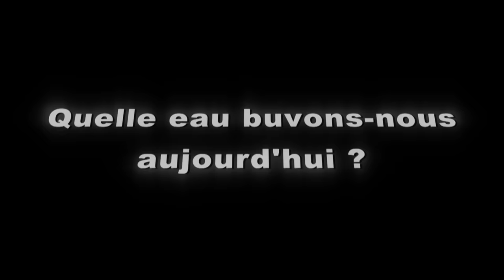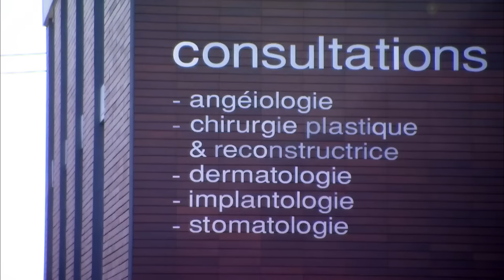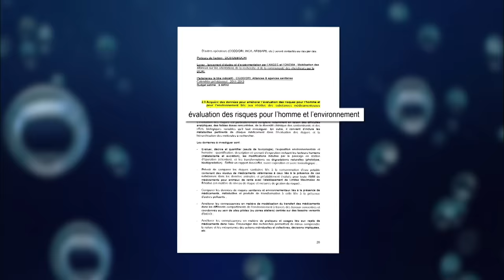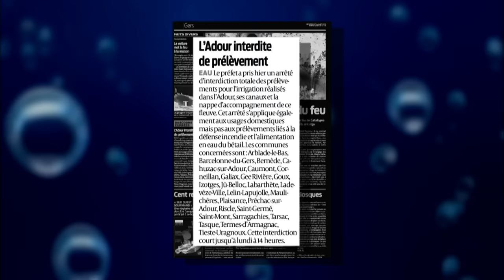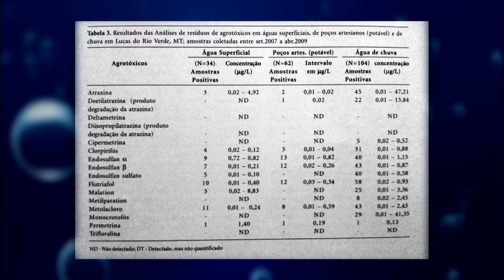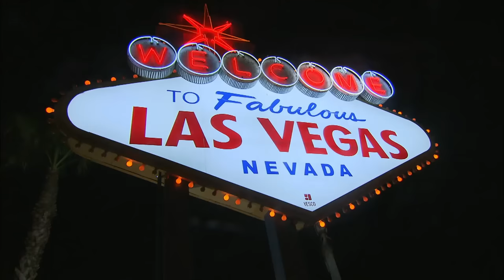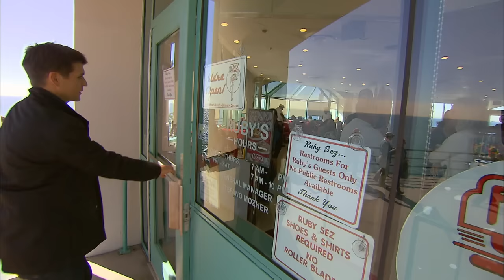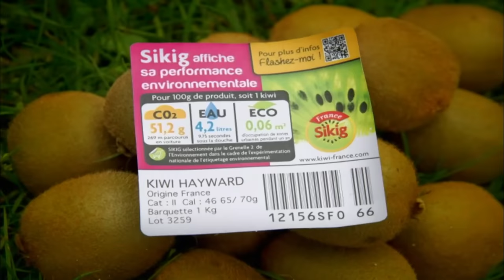Quelle eau buvons-nous vraiment ?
Quelle eau buvons-nous vraiment ? De l'eau? De l'eau pour boire, pour se nourrir, pour se laver. Chaque jour, il en faut pour tous les êtres vivants sur Terre. Et jamais ce bien vital ne s'est autant imposé comme un défi majeur : un peu partout sur la planète, l'eau manque de plus en plus ou devient trop polluée. De l'eau potable, en quantité et qualité satisfaisante, voilà donc l'enjeu qui nous concerne tous? Et pour lequel nous avons mené l'enquête en France et à travers le monde pour répondre à ces questions-clé : quelle eau buvons-nous aujourd'hui ? Et quelle eau boirons-nous demain ? Une enquête qui commence à notre robinet? Chez nous, de l'eau qui coule quand on l'ouvre : quoi de plus banal ? Et pourtant, savons-nous ce qui se cache d'extraordinaire derrière ce geste ordinaire ? Nous dévoilerons les secrets du fascinant réseau qui rend notre eau potable. Une eau menacée par une nouvelle pollution : les médicaments ! En France, nous sommes champions de leur consommation et, sans le savoir, nous déclenchons des réactions en chaîne? Comment ces molécules se retrouvent-elles dans nos eaux et avec quels effets édifiants sur l'environnement ? Quand nous buvons au robinet, que sait-on des risques pour notre santé ? Et la quantité d'eau que nous utilisons, qu'en savons-nous vraiment ? Officiellement, c'est 150 litres par jour pour chaque Français. Mais ceci n'est que la partie visible de l'iceberg : nous révélerons pourquoi nous en consommons 5 000 litres par jour, soit 30 fois plus ! C'est l'eau « cachée » notamment derrière les produits que nous mangeons. Quel est l'impact insoupçonné de cet immense prélèvement d'eau en France mais aussi à l'autre bout du monde ? Quelles alternatives pour réduire cette consommation ? Si nous risquons de manquer d'eau un jour, est-il déjà possible de recréer de l'eau ? Partout sur Terre nous explorerons les expériences les plus audacieuses pour tenter de créer l'eau douce.

Réalisateur : SCHMIDT - LECLERC